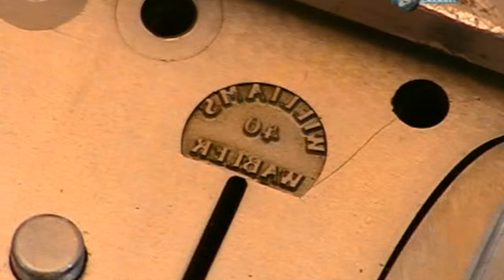Pirinç şeritten sahte olta yemi üretimi